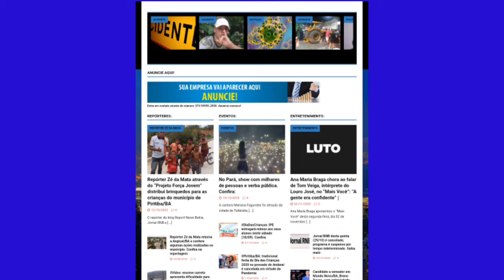Blog Report News Bahia entra no clima do Novembro Azul